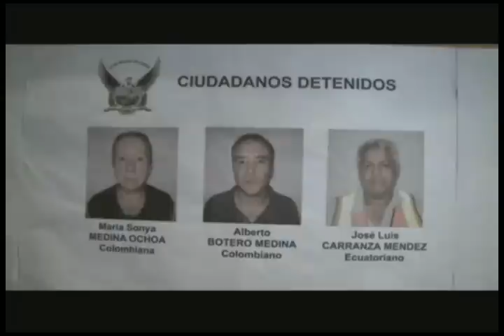ECTV NOTICIAS-CAPTURA DROGA GYQ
La policía antinarcóticos a través del operativo denominado "Oranzona", logró el decomiso de 1,9 toneladas de cocaína camufladas en cajas de piñas, que tenían como destino Valencia, España, tres personas fueron detenidas.